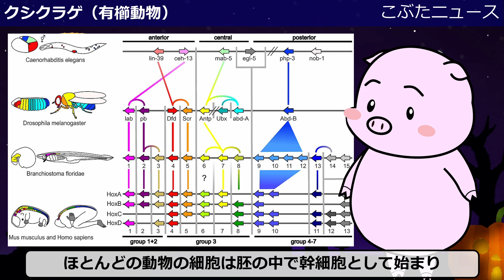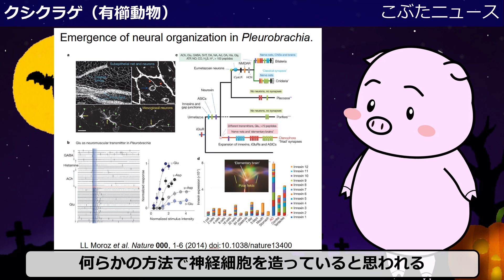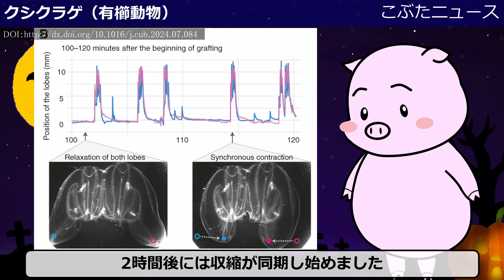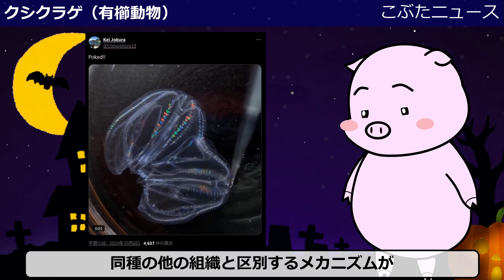クシクラゲ（有櫛動物）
(生命創生探求センター)2匹のクシクラゲが1匹に融合する現象を発見 2024年10月11日
雑誌名：Current Biology
掲載日：2024年10月7日
論文タイトル：Rapid physiological integration of fused ctenophores
著者：Kei Jokura, Tommi Anttonen, Mariana Rodriguez-Santiago,and Oscar M. Arenas

Ancient gene linkages support ctenophores as sister to other animals　    Published: 17 May 2023
肛門の起源の定説白紙に、クシクラゲも「うんち」未知のタイプの肛門を確認、教科書書き換える発見 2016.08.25
What are Comb Jellies and Why is Their Poop Important? | National Geographic
有櫛動物ゲノム、進化史の書換え迫る？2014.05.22
The ctenophore genome and the evolutionary origins of neural systems     Published: 21 May 2014